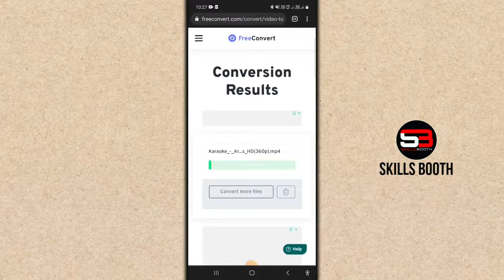video ko audio kaise banaye || how to convert video to audio || video ko audio me kaise convert kare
hello Doston 👋
aaj aap is video me dekhenge Video ko mp3 me convert kaise kiya jata hai

agar video helpful lage to video ko
comments 📃
aur Share kijiye